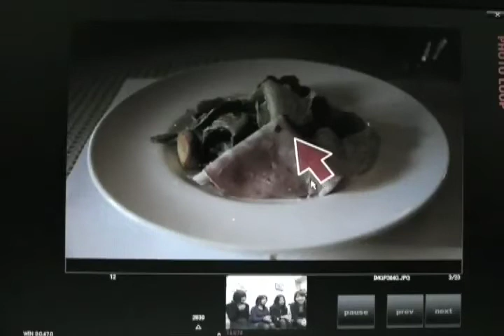PhotoLoop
prototype of novel slideshow system